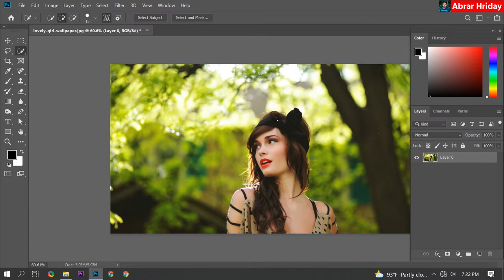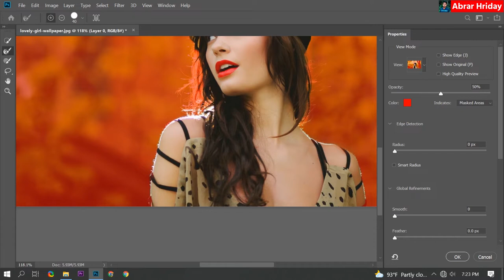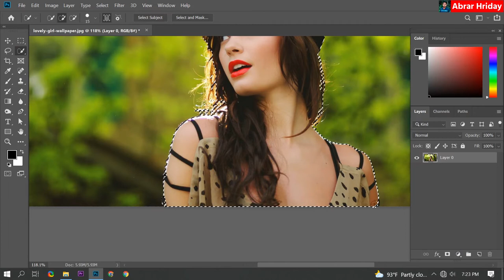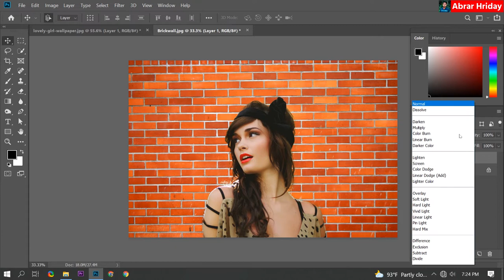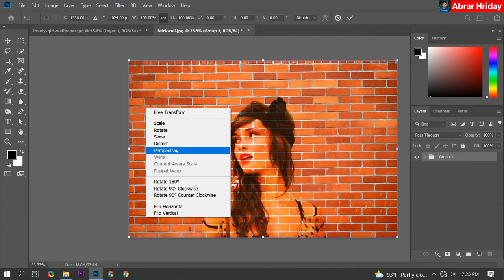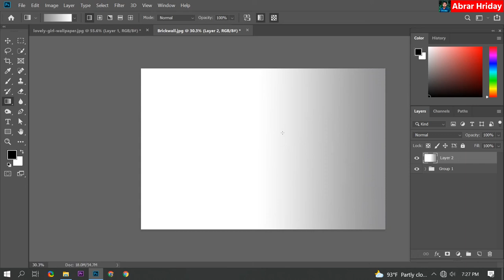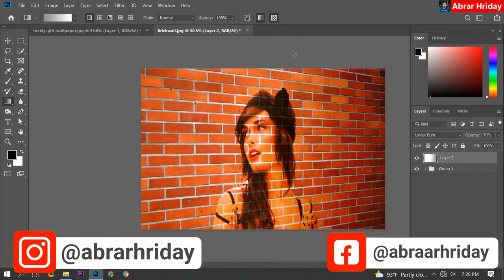How To Transform a Photo into a Brick Wall Portrait | Brick Wall Manipulation in Photoshop Tutorial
Today I'll Show You How To Transform a Photo into a Brick Wall Portrait | Brick Wall Manipulation in Photoshop Bangla Tutorial.
In this photoshop tutorial You will learn how to transform a photo into a brick wall portrait in photoshop cc Bangla Tutorial

and If you need any help! 'Drop Comment